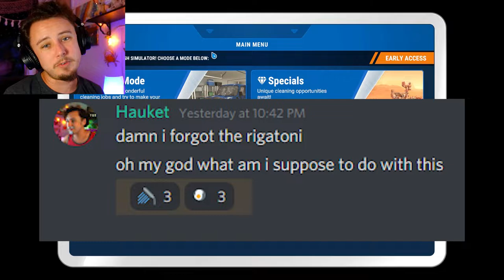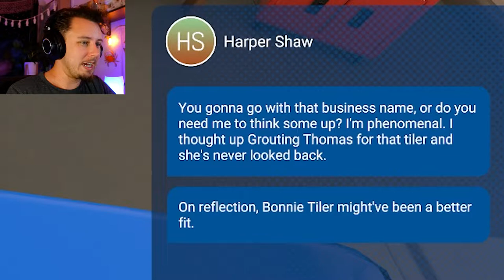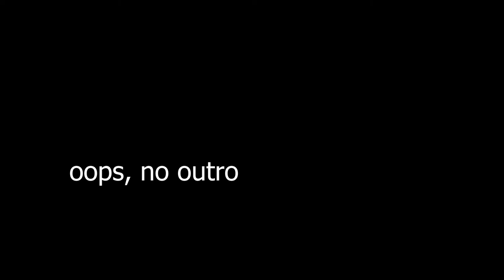POWERWASH SIMULATOR | Lets Play Part 1 | Cleaning a Car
I've always wanted to play powerwash simulator so I finally am!! This game is so fun and satisfying, I hope you enjoy my powerwashing and goofing around!

Find Me-

My Equipment-
Sony A7 III 28-70mm lens
Sony ZV-e10 w/ kit lens
Blue Snowball ICE Usb Mic
Rode Video Micro Compact On Camera Mic
Ubeesize Tripod MT60
Ubeesize Tripod pro